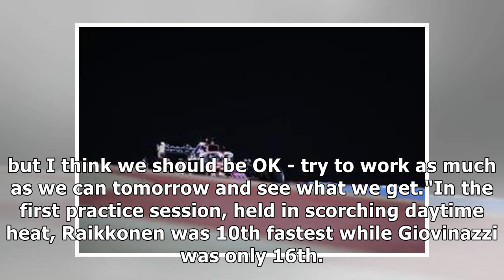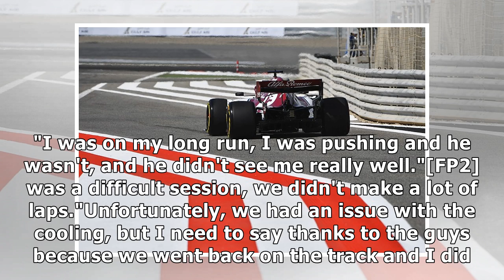Alfa Romeo's Bahrain FP2 interrupted by car cooling problems